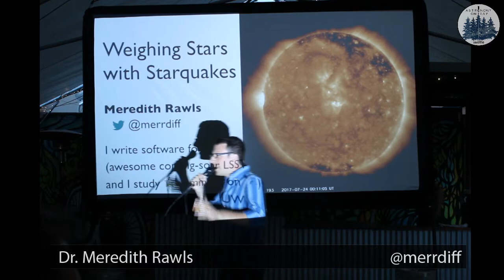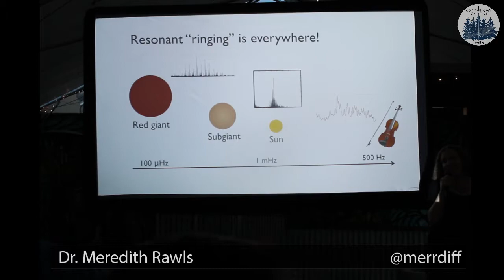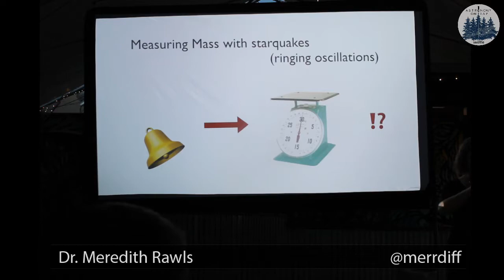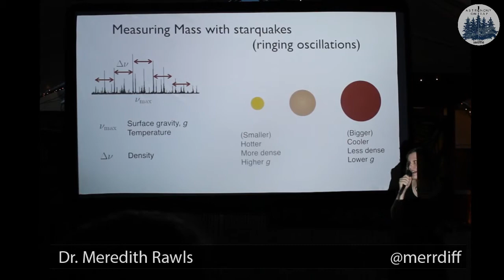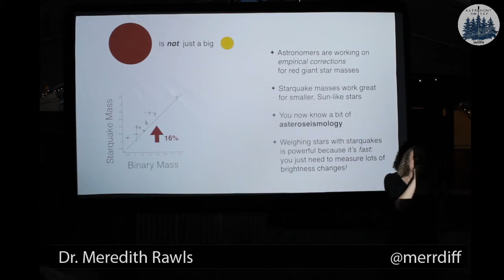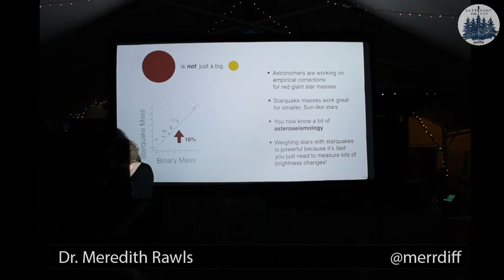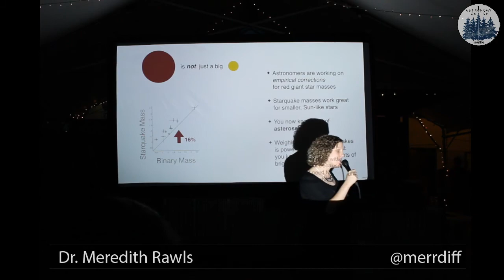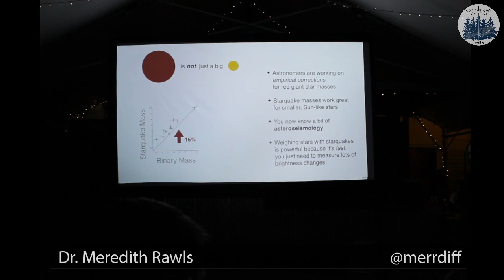Weighing Stars with Starquakes – Dr. Meredith Rawls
On July 26, 2017 we were joined by Dr. Meredith Rawls*, who does the incredible: she weighs stars. Find out how starquakes reveal stellar masses with us!

Each FREE Astronomy on Tap event features accessible, engaging science presentations on topics ranging from planets to black holes to the beginning of the Universe. Most events have games and prizes to test and reward your new-found knowledge! There is always lots of time to ask questions and interact with the presenters and other scientists who inevitably stick around for the beer.

Meredith Rawls is a postdoctoral research associate in the Department of Astronomy at the University of Washington. She writes software to prepare for the coming onslaught of data from the Large Synoptic Survey Telescope and studies weird binary stars. She holds degrees in physics and astronomy from Harvey Mudd College, San Diego State University, and New Mexico State University. When she's not science-ing or telling people all about it, she plays viola, volunteers at summer camp, and advocates for more equity and less light pollution. She really hopes you go see the solar eclipse with a plan to arrive in the path of totality at least one day ahead of time.